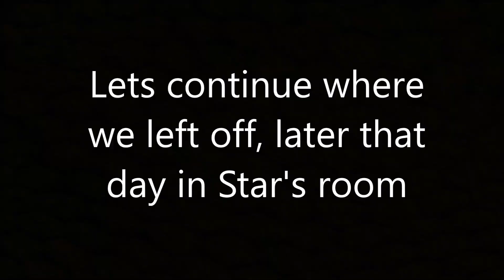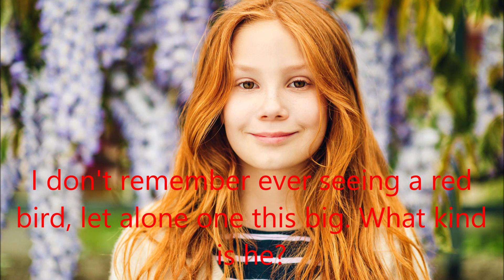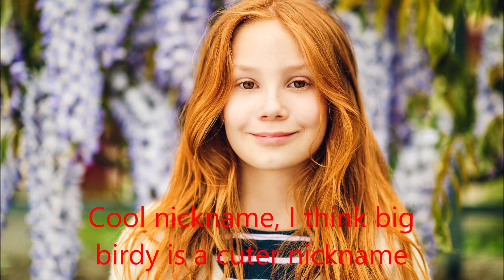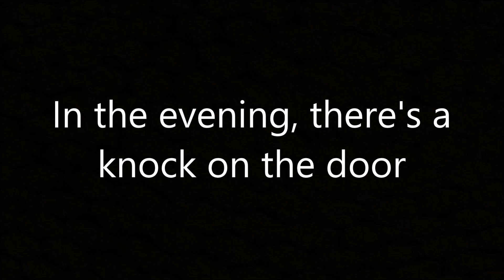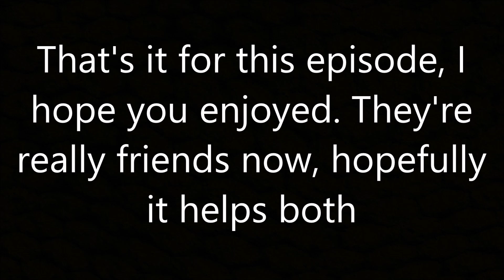Star Hamilton - A Tragic Story #122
It looks to get better for Star